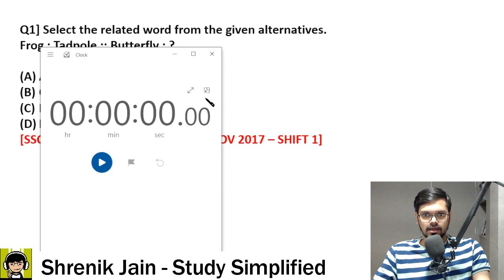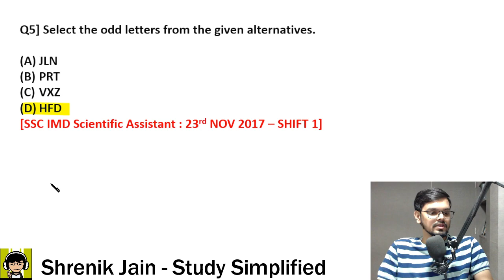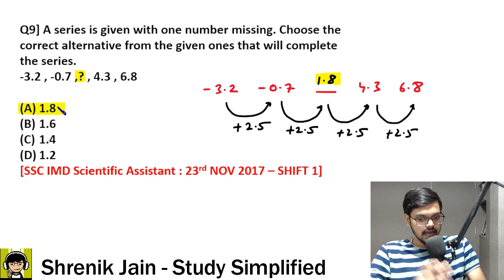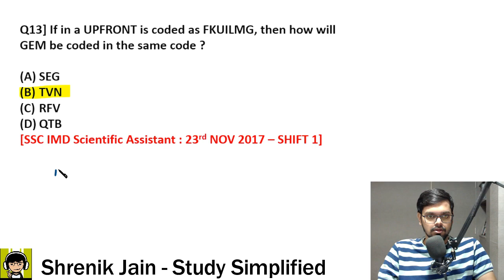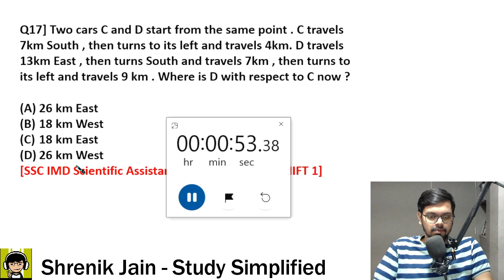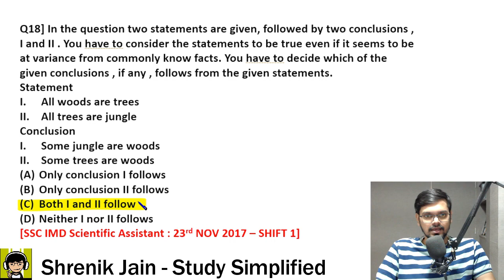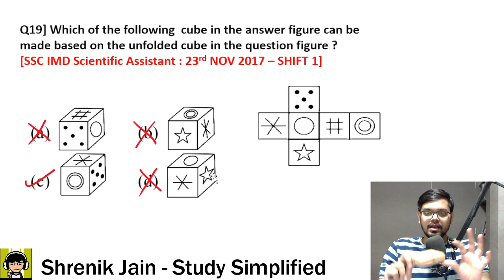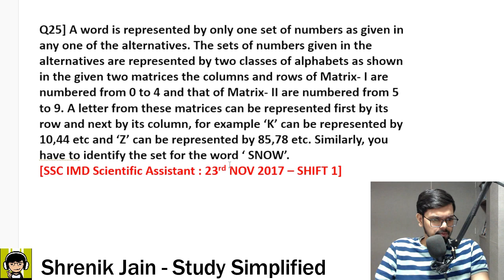SSC IMD General intelligence and reasoning | PYQs Solution| SSC IMD scientific assistant 2022